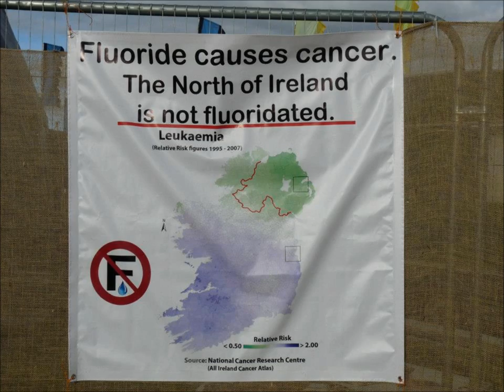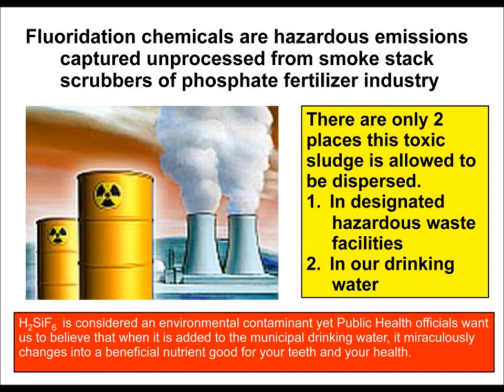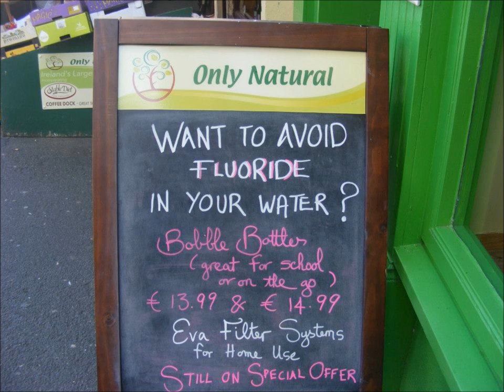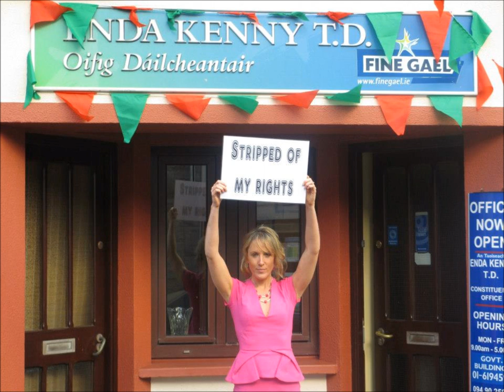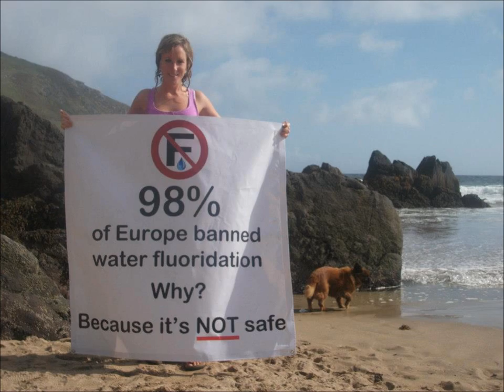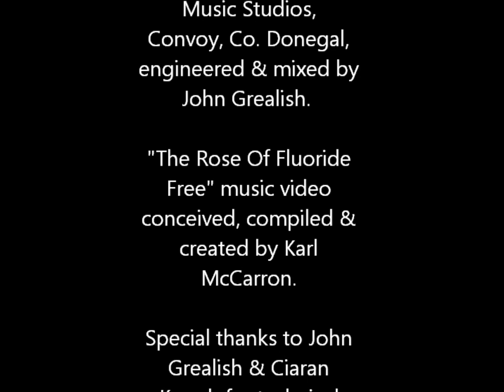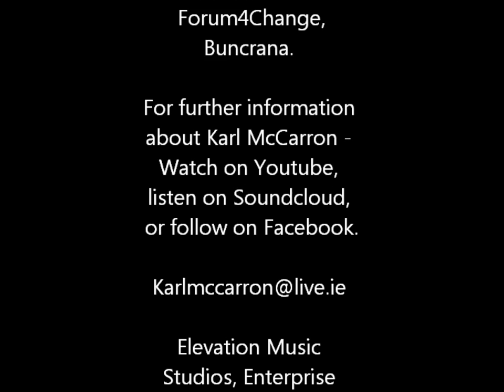KARL McCARRON THE ROSE OF FLUORIDE FREE Official Music Video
This song is my first original song to be uploaded to Youtube. It's a tribute to anti-fluoride campaigner Aisling FitzGibbon, The Girl Against Fluoride.